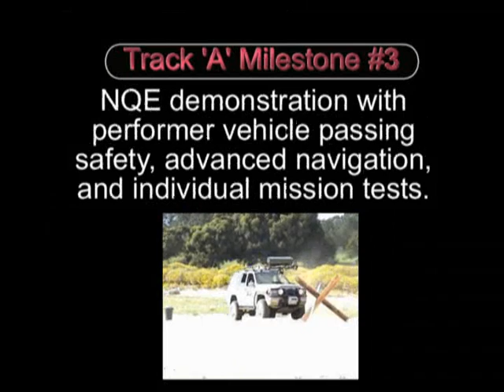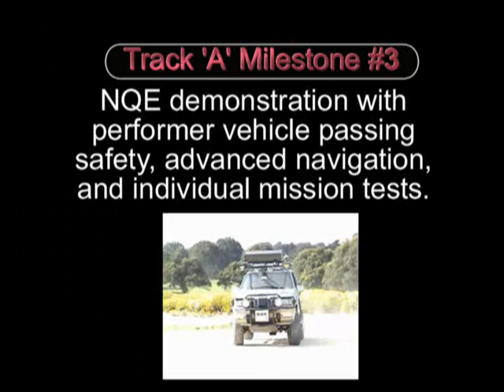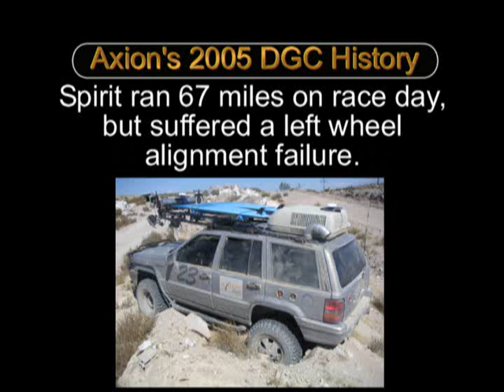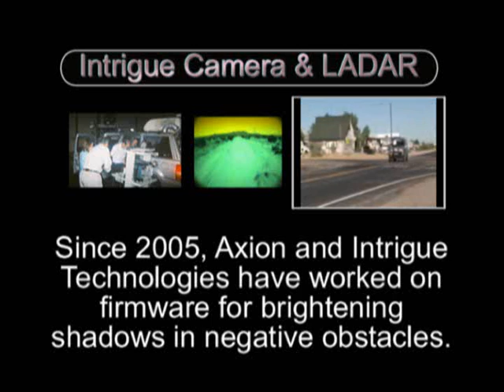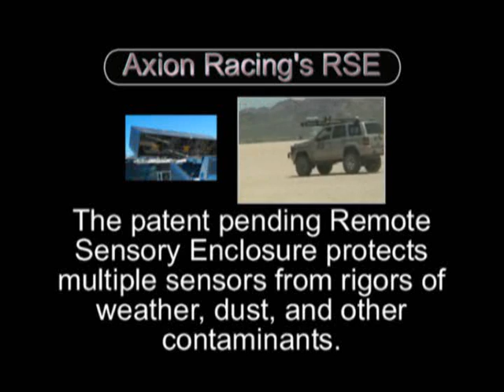Axion Racing 2007 DARPA Video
This 5 minute video explains the tools that Axion Racing will be using for the 2007 DARPA Urban Challenge.